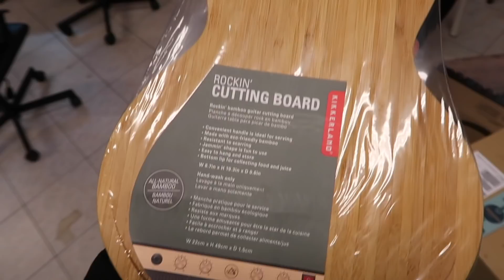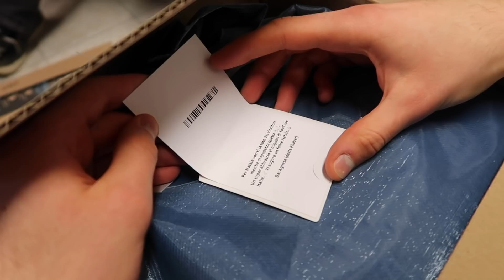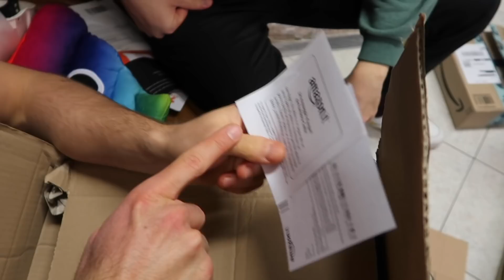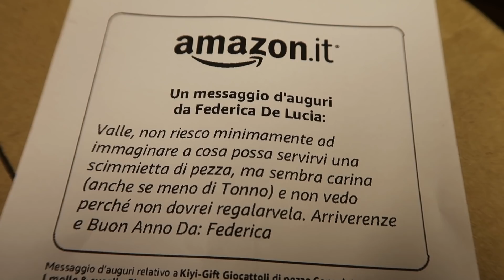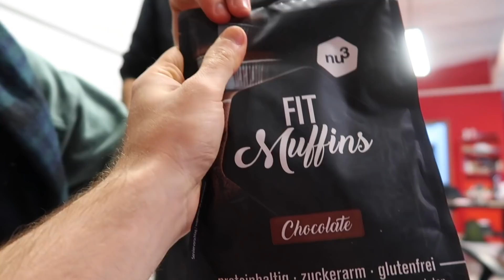UNA MASCHERA INQUIETANTE! - Desideri della Valle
Finalmente è arrivata la maschera che tanto desideravamo!
Non chiedeteci il perchè l'avessimo messa tra i Desideri della Valle perchè non abbiamo una risposta.

Maschera Groot
Macchina radiocomandata
Tagliere chitarra
Goleador alla frutta
Candela profumata
Preparato Muffin
Pupazzo scimmia
Green screen